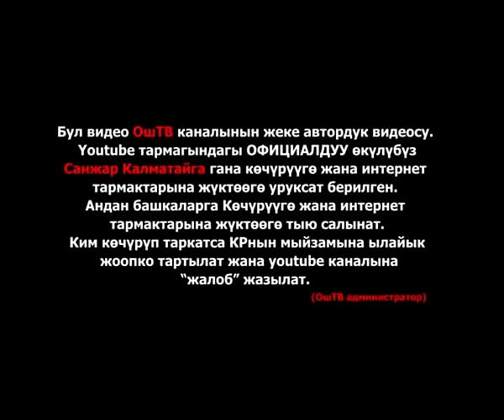Ислам Каримов журналисттерди эмне деп коркутту?